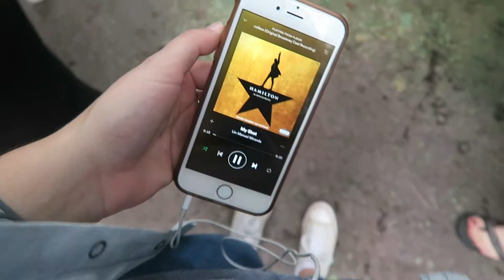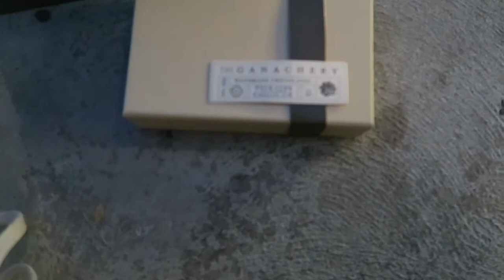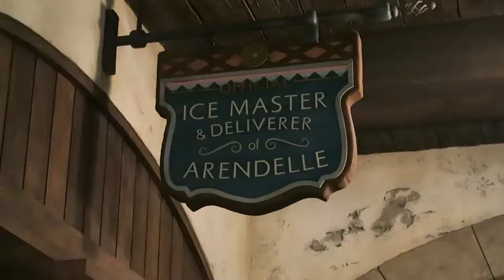Disney World Vlog Day 5